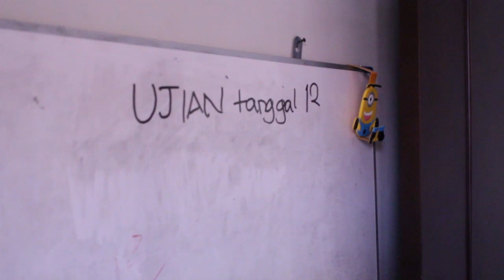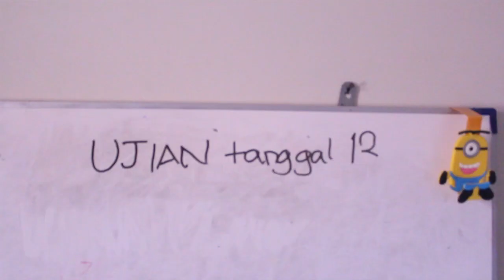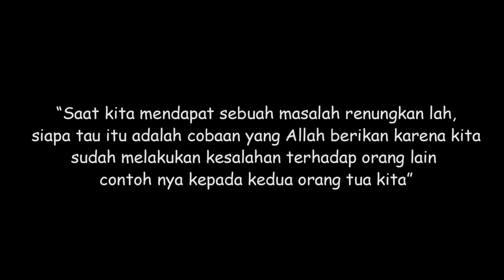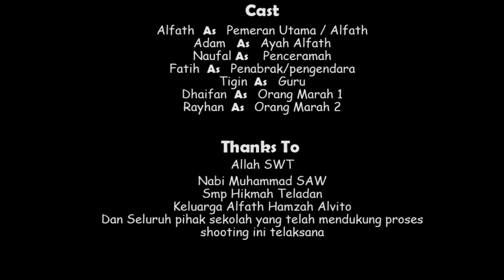HIKMAH TELADAN OBSTACLE